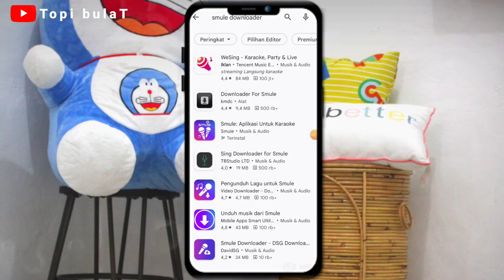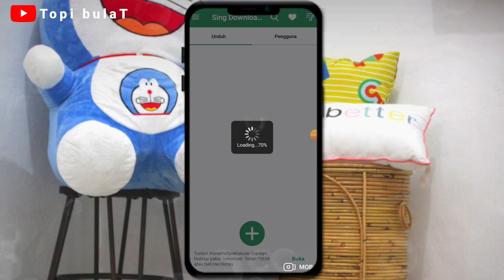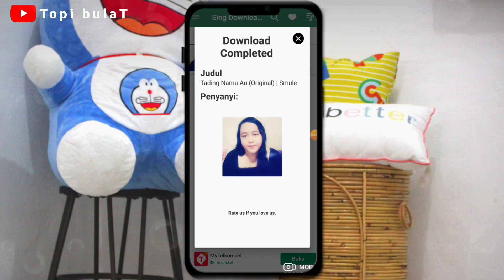Cara Download Lagu Smule Ke Galeri | TopibulaT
Cara Download Lagu Smule Ke Galeri.

Bagi pecinta Smule tentunya ingin sekali Lagu yang dinyanyikan di Smule di download ke Galeri Hp tentunya. Nah disini saya berbagi cara untuk download lagu dari Smule Ke Galeri hp.
Semoga bermanfaat.